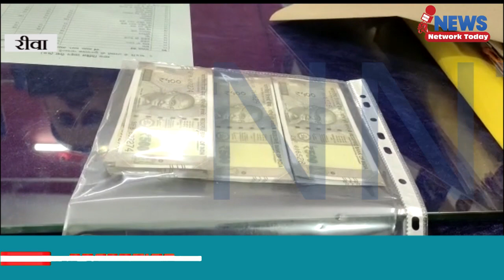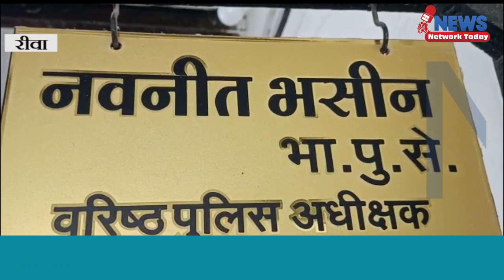500 की भारी मात्रा में नकली नोट बरामद रीवा के पुराने बस स्टैंड से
500 की भारी मात्रा में नकली नोट बरामद रीवा के पुराने बस स्टैंड से